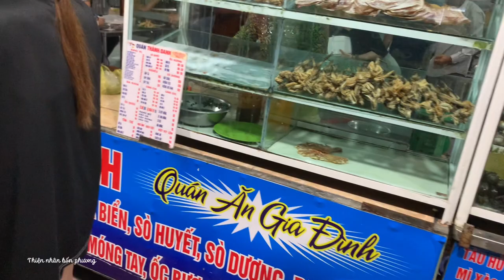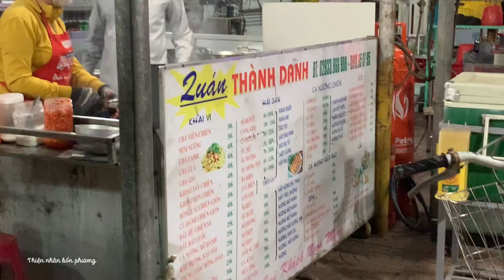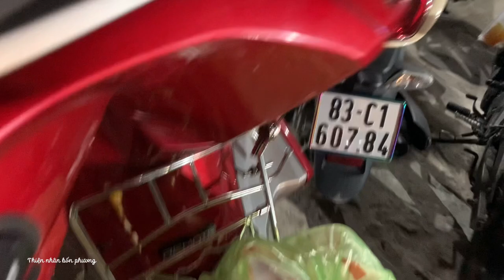QUÁN ĂN GIA ĐÌNH-ngồi chờ gì quá đông khách-trải nghiệm về đêm-TNBP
Quán ăn gia đình phụng hiệp hậu Giang quá nhiều người đến ăn